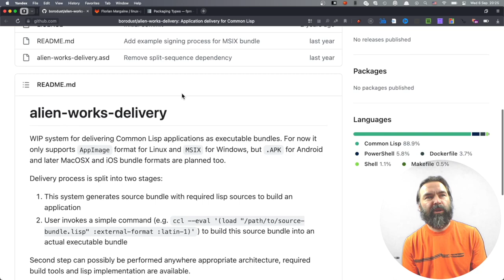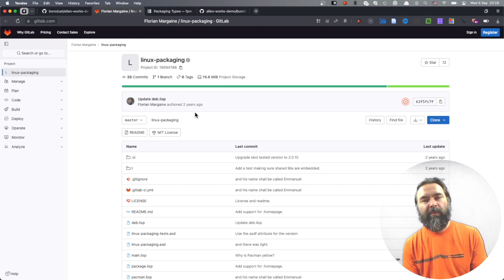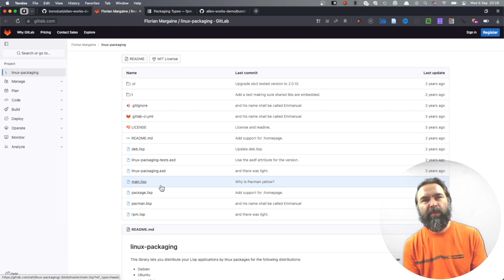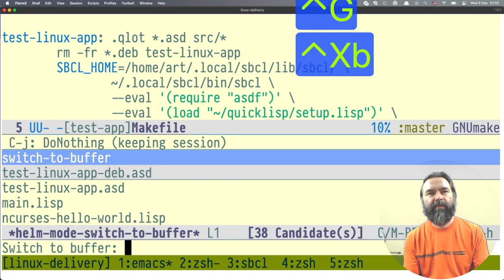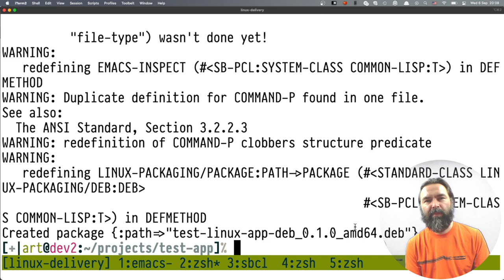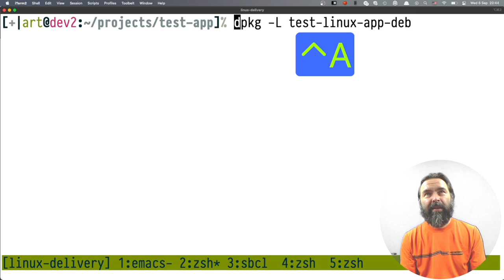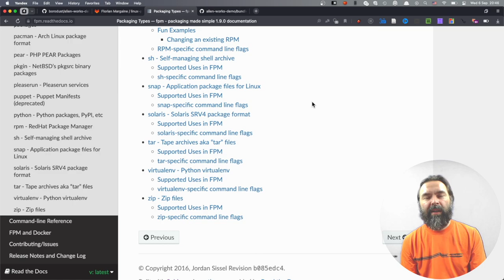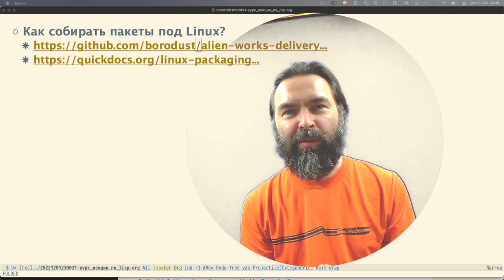How to Package Common Lisp Soft for Linux? [EN Subs]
Рассказываю, как можно упаковать ваше Common Lisp приложение в deb пакет для Ubuntu. Впрочем, этот способ подойдёт и для некоторых других видов Linux. Сначала я немного расскажу про alien-works-delivery, а затем про систему linux-packaging.

Для примера, мы соберём deb пакет под Ubuntu с приложением cl-repl (ссылка на него будет ниже). Будем использовать для этого linux-packaging.

*Таймкодики:*

00:44 Alien Works Delivery
02:40 Linux Packaging
03:30 Demo Application
13:25 Conclusion

*Ссылочки:*

*Тегики:*